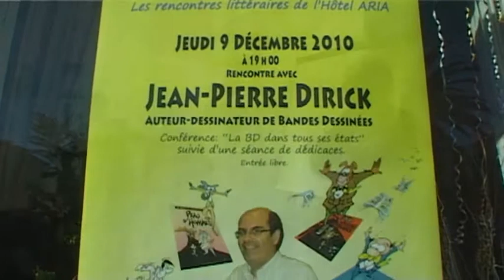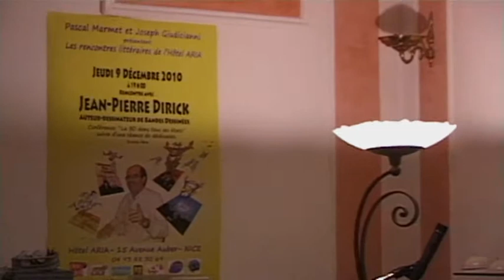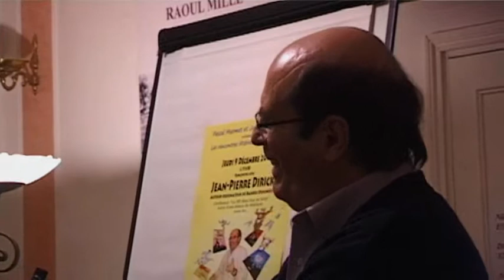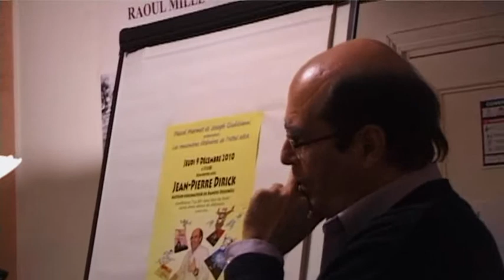PASCAL MARMET Café littéraire 2010 : DIRICK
Pascal Marmet romancier écrivain conférencier présente ici sous la forme d'un café littéraire à l'hôtel aria 15 avenue Auber 06000 Nice ) le grand dessinateur Jean-Pierre Dirick (pif magazine, tout Chirac, le divan de la bd )
l'auteur nous parle de Jean-Pierre Dirick sa vie son oeuvre
Pascal Marmet dont le nouveau roman marche bien en librairies (si tu savais..) Sabrina éditions France-Empire sortira 2 nouveautés en 2011
"onze" un polar novateur
et une biographie topic sur le grand acteur décédé "Tony curtis"
avec le titre
"Tony Curtis éternellement vôtre" à suivre sur youtube bientôt et sur le site personnel de l'auteur